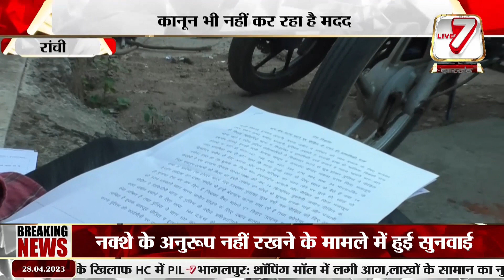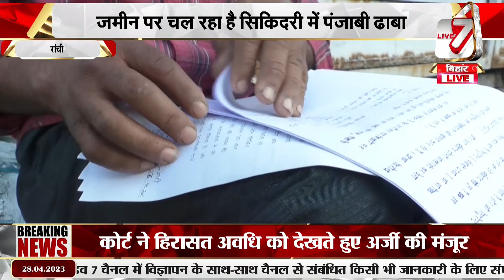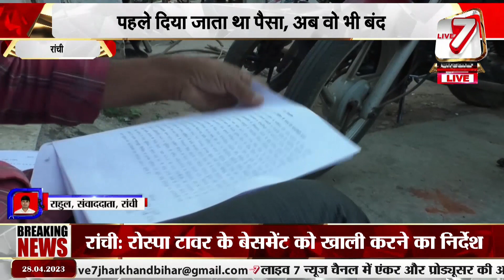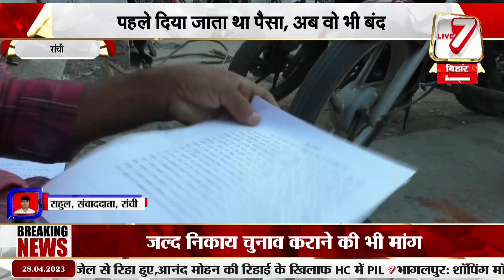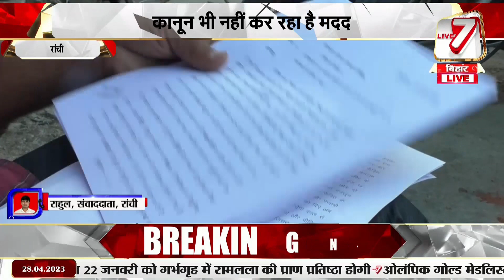मेरी गुहार सुनो सरकार, दबंगों ने कर लिया जमीन पर कब्जा